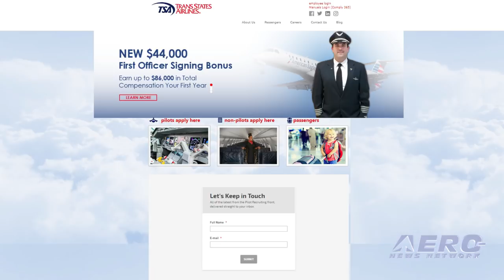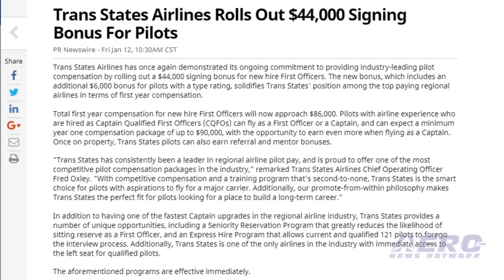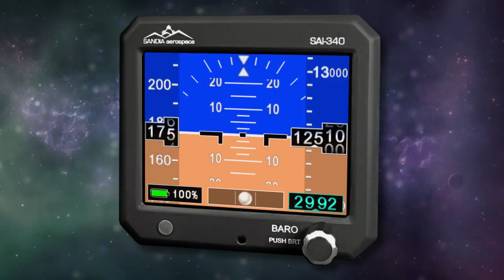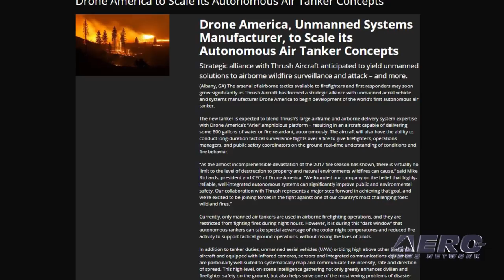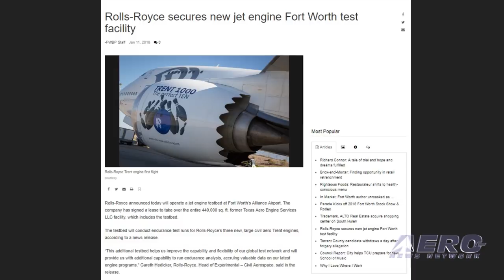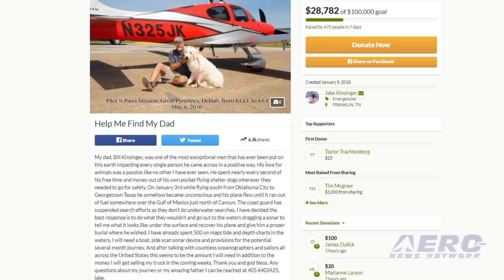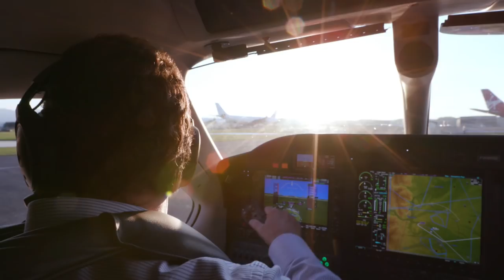Airborne 01.17.18: Trans States $$$, Lost Pilot, Scout Aero Heli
Also: Autonomous Air Tanker, Turkish Airliner Cliff Dive, GAMA Scholarship, Rolls-Royce Test Facility
Trans States Airlines has announced a $44,000 signing bonus for new hire First Officers. The new bonus includes an additional $6,000 bonus for pilots with a type rating. Total first year compensation for new hire First Officers will now approach $86,000. Pilots with airline experience who are hired as Captain Qualified First Officers (CQFOs) can fly as a First Officer or a Captain, and can expect a minimum year one compensation package of up to $90,000, with the opportunity to earn even more when flying as a Captain. Once on property, Trans States pilots can also earn referral and mentor bonuses. Earlier this month a Cirrus SR22T airplane on a flight plan from Oklahoma City, OK to Georgetown, TX continued over the Gulf of Mexico before finally coming down in the Gulf north of Cancun, Mexico. The pilot apparently lost consciousness, and the plane flew on autopilot until its fuel was exhausted. Now, the son of that pilot, whose name was Bill Kinsinger, has launched a GoFundMe campaign in an effort to raise enough money to go locate the airplane and his dad's remains. A new aircraft is always big news for the GA market... but a new rotorcraft is even more noteworthy. A new three-place civilian helicopter has been introduced by Scout Aero of Coatesville, PA that is being marketed as a personal aircraft that is ready-to-fly at $195,000. According to the company website, the Scout has a range of 310 nautical miles cruising at 95 knots, equalling a 3.2 hour endurance. The service ceiling of the aircraft is listed at over 20,000 feet. All this -- and MORE in today's episode of Airborne!!!
Airborne 01.17.18 is chock full of info in this Daily News Episode, Wednesday, January 17th, 2018... Presented by Aero-TV veteran videographer and Airborne Hosts Brianne Cross, Christopher Odom, and Laura Hutson, and is supported by ANN CEO/Editor-In-Chief Jim Campbell, Chief Videographer Nathan Cremisino, and Aero-Journalist Tom Patton, this episode covers:
Trans States Airlines Rolls Out $44,000 Signing Bonus For Pilots
Son Of Pilot Lost January 3 Opens Fundraiser
New Personal Helicopter Introduced By Scout Aero
Thrush Aircraft Begins Exploration Of Autonomous Air Tanker
Turkish Airliner Slides Over A Cliff In Northern Turkey
GAMA Accepting Scholarship Applications From High School Students
Rolls-Royce Secures New Jet Engine Test Facility in Fort Worth, TX